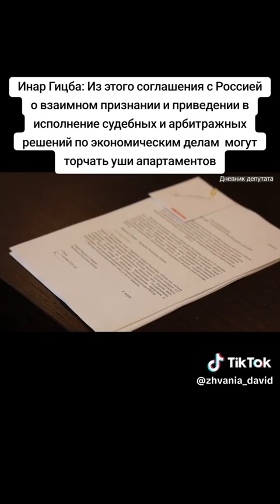Инар Гицба: Из этого соглашения с Россией о взаимном признании и приведении в исполнение судебных